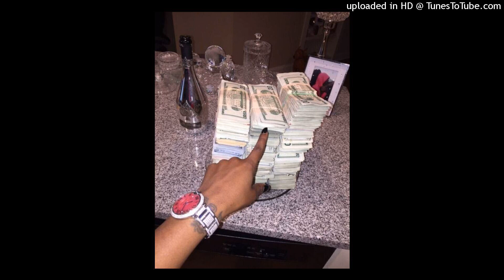[FREE] Yn Jay x Detroit Sample Type Beat - "DREAM CHASER"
200BPM F#min